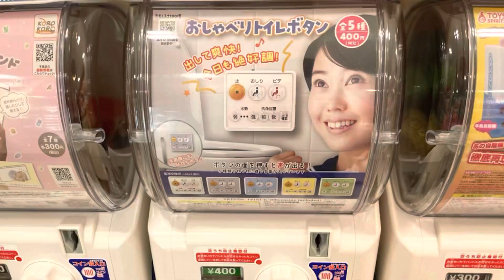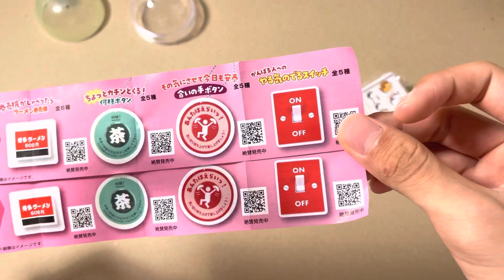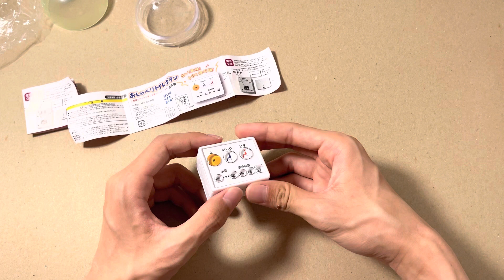意味のわからないウォシュレットボタンのガチャガチャがひどすぎた。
でも面白かった
ありがとう